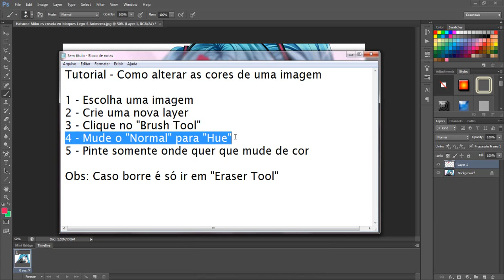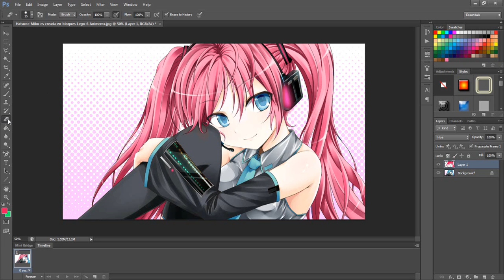Como mudar as cores de um objeto Photoshop CS6